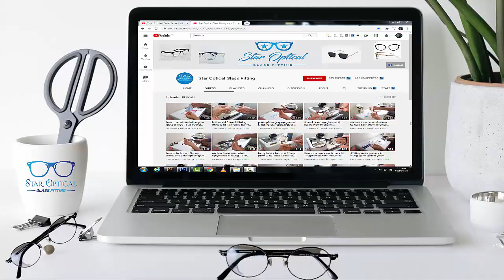fancy shapes mean rimless glasses ki fitting |star optical glass fitting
fancy rimless glasses ki fitting |rimless glasses |star optical glass fitting

progressive glasses in rimless frame

k.t bifocal glasses marking Method

d type bifocal glasses marking Method

How to fix a broken frame

how to repair and clean your glasses legs

Contact Lenses wash Karny Ka Sahi Tarik